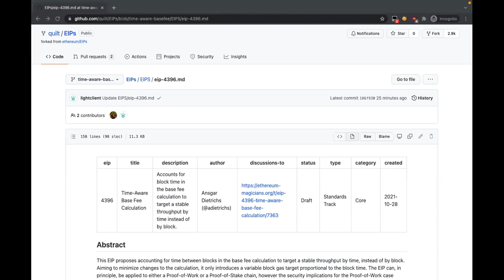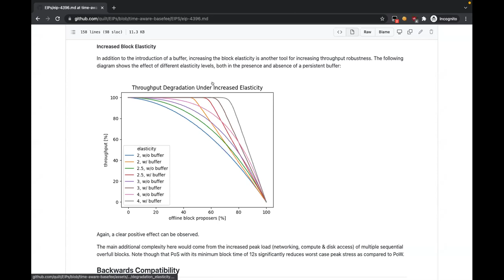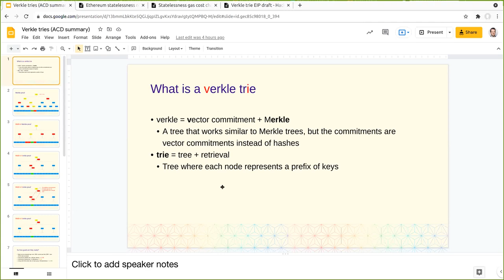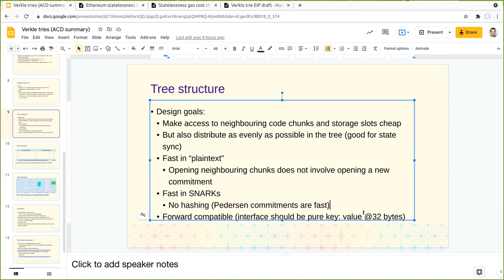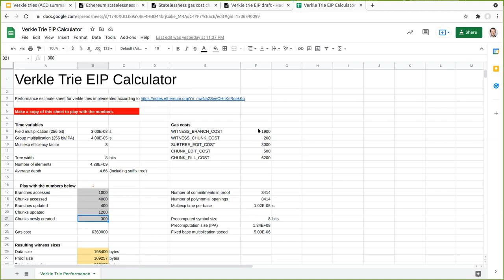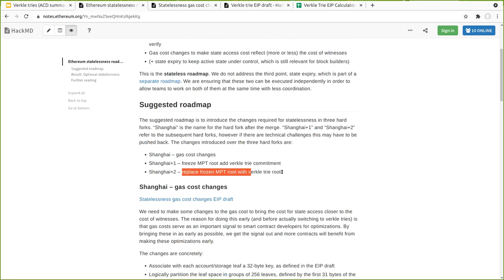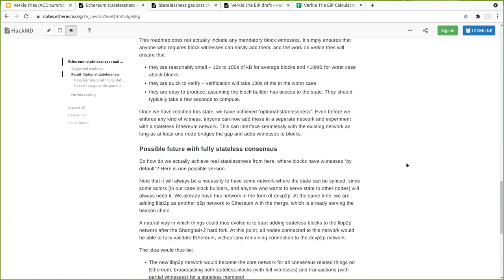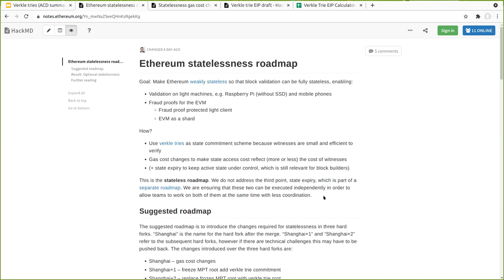Ethereum Core Devs Meeting #125 [10-29-2021]